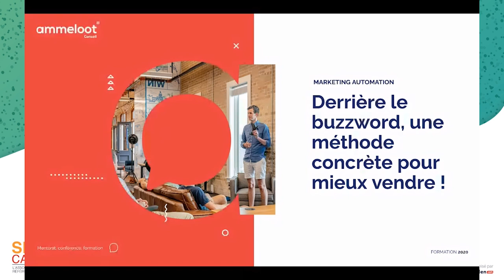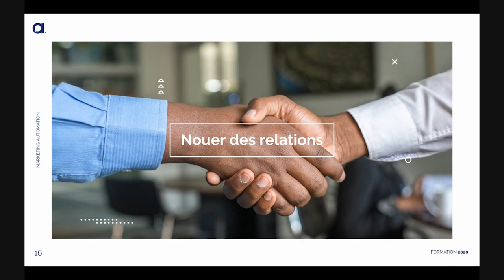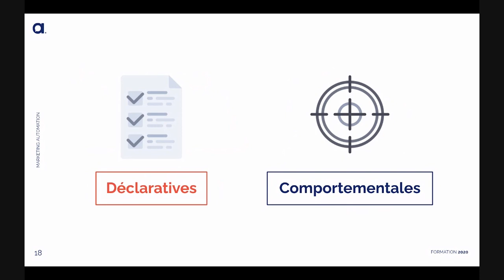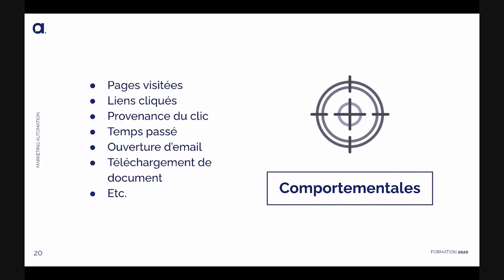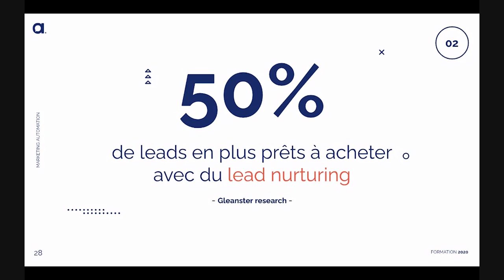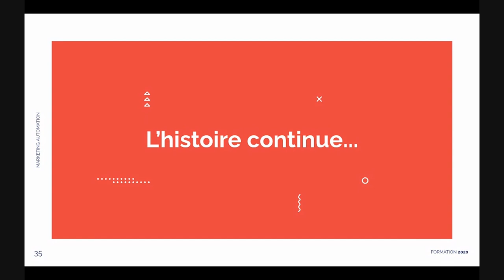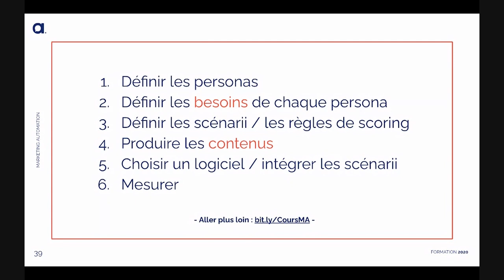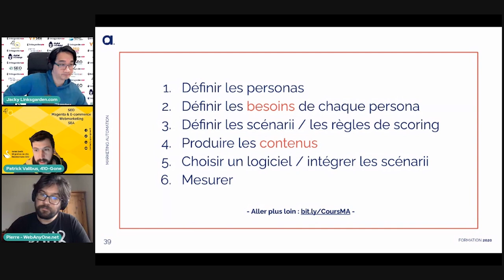Pierre Ammeloot - Marketing automation, derrière le buzzword, une méthode concrète pour mieux vendre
Regardez le replay de la SEO Garden Party janvier 2021 organisée par la plateforme de backlinks Linksgarden.com

La deuxième édition SEO Garden Party a été organisée par notre équipe Linksgarden.com et nous avons choisi, à nouveau, des intervenants de très haut niveau :
Pierre Ammeloot est un spécialiste du marketing automation. Nous avions eu l'honneur de l'accueillir comme speaker lors de notre webinaire SEO de janvier 2021.
À travers cette rediffusion, Pierre Ammeloot nous explique ce qu'est le marketing automation avec cette conférence "Marketing automation, derrière le buzzword, une méthode concrète pour mieux vendre".

Merci d’avoir visionné cette vidéo, n’hésitez pas à nous donner vos avis et à la partager !